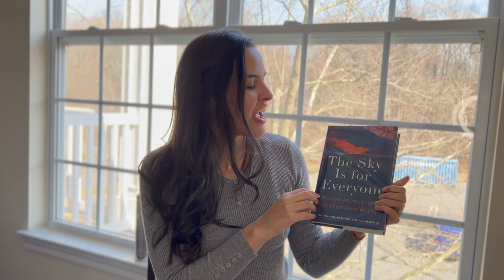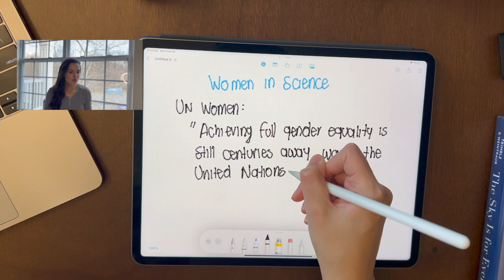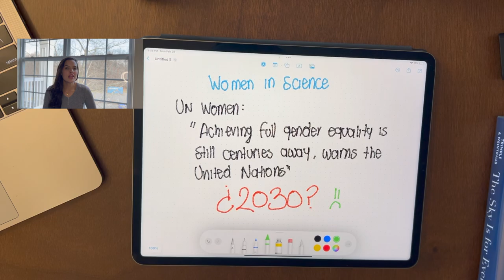Astronomía en familia: Reflexiones del Día Internacional de la Mujer y la Niña en la Ciencia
¡Hola! El pasado 11 de febrero se celebró el Día Internacional de la Mujer y la Niña en la Ciencia, y nosotros asistimos a una conferencia con Neta Bahcall y Jill Knapp, mujeres y referentes en astronomía. El día de hoy te traemos reflexiones sobre ese día y sobre el nuevo libro de Virginia Trimble y David A. Weintraub.

- Libro: The Sky is for Everyone, Women Astronomers in Their Own Words. By, Virginia Trimble and David A. Weintraub.
- Women, U. N. (2022). Progress on the sustainable development goals: The gender snapshot 2022.